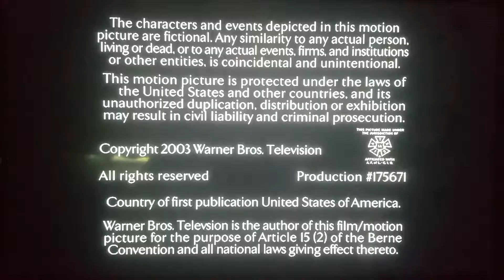Jerry Bruckheimer Television/CBS Productions/Warner Bros. Television (2003)